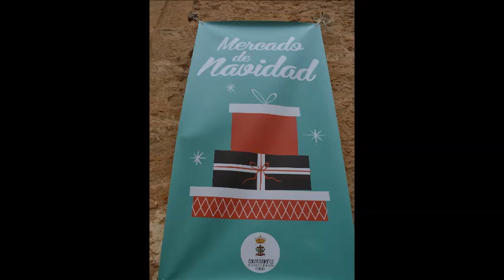COMERCIO DE SANTA CRUZ DE LA ZARZA 2018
SANTA CRUZ DE LA ZARZA.